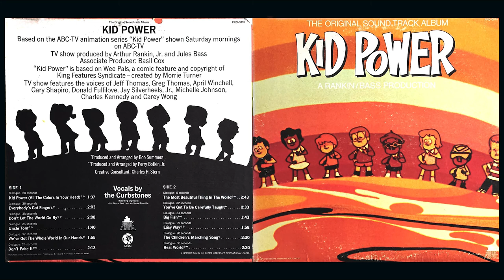The Curbstones - The Children´s Marching Song